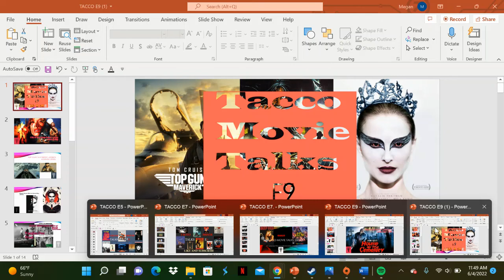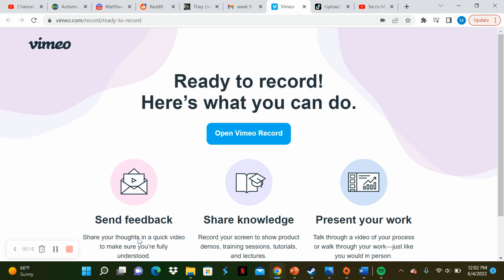Tacco Movie Talks: City of the Living Dead - Hit of Miss?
This week is a new format, breaking the videos up into a video for each movie.
The movie for this video is City of the Living Dead
Let me know your thoughts on the new format in the comments